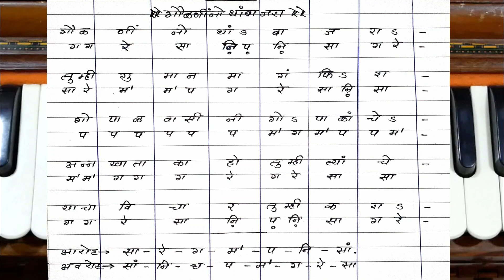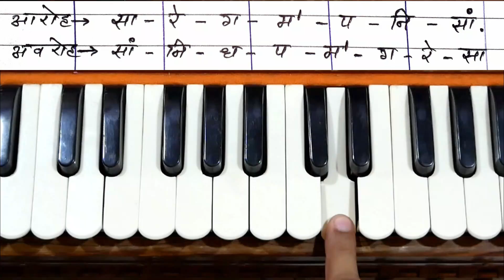गौळणींनो थांबा जरा तुम्ही गुमानं मागं फिरा | gaulanino thamba jara tumhi guman mag fira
➡️ अभंगवाणी भाग 2
१] अभंगवाणी भाग- १, रु-३६०/-
२] अभंगवाणी भाग- २, रु-३६०/-
१) हार्मोनियम शिकण्याविषयी माहिती व सराव- पान नं.- १ ते ६०.
२) राग माहिती- पान नं.- ६१ ते १००.
३) अभंग नोटेशन- पान नं- १०१ ते ३५०.

१) हार्मोनियम शिकण्याविषयी माहिती व सराव- अलंकार, थाट, आकार, गमक, पलटे यांच्या scan code सहित सराव दिला आहे. कोड स्कॅन करून आपण utube वर माझ्यासोबत सराव करू शकाल...
2) अभंग नोटेशन-
1) भजनाची पंचपदी- 5
2) अभंग- 50
3) गौळणी- 7
4) गोंधळगीते- 23
5) पोवाडे व शिवगीते- 14
6) राम व हनुमान गीते-  14
7) कव्वाली व साईगीते- 17

ह्या गाण्याचे पूर्ण श्रेय हे, मूळ गायक , संगीतकार व कॅसेट कंपनी यांचेच आहे. त्यांनी मेहनत घेऊन तयार केलेले हे गाणे महाराष्ट्रातील असंख्य संगीतप्रेमी मंडळींना वाजवता/गाता यावे यासाठी नोटेशन काढून दिले आहे. या गाण्याचा प्रचार व प्रसार करणे हाच शुद्ध हेतू माझा आहे.
माझ्याकडून काही चुकले असेल तर कृपया माफी असावी.
topic cover :-
gaulanino thamba jara
tumhi guman mag fira,gavlanino thanba jara
gavlani thamba jara
gavlaninno thamba jra
gavlani thamba jara lyrics
marathi gaulani
marathi gaulan
sant eakanath maharajanchya gaulani
गौळणींनो थांबा जरा तुम्ही गुमानं मागं फिरा
गवळणींनो थांबा जरा
गवळींनो थांबा जरा
गवळणीनो थांबा जरा
गवळणी नो थांबा जरा
गौळणींनो जाऊ नका बाजारी
येते माघारी जरा थांब
मराठी गौळणी
संत एकनाथ महाराजांच्या गौळणी
हंसकल्याण रागातींल गौळण
मराठी गौळण
गौळणी
गौळण मराठी
गौळण नोटेशन